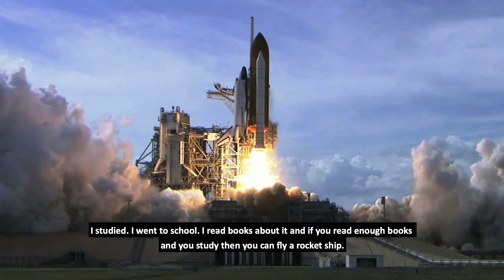Can kids fly in the rocket ship? Chris Hadfield answers this question and more!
Chris Hadfield answers questions from kids in support of ReadOnCanada